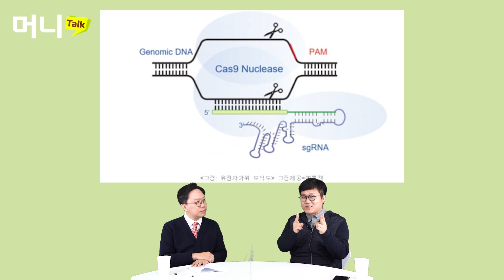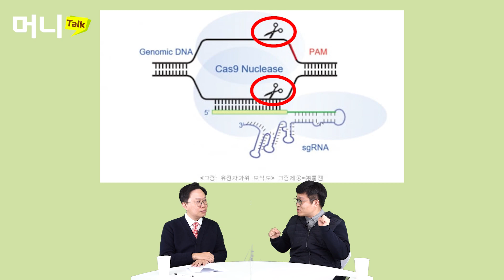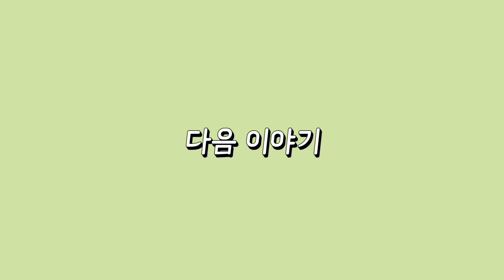미국 혁신 기업 발굴의 대가 ‘캐시 우드’ 포트폴리오 집중 해부 / 송종현의 머니톡-김동주 이루다투자일임 대표 2부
액티브 ETF 업계의 스타 캐시우드(ARK 인베스트먼트)가 운용하는 ETF 중 5개가 작년 100%를 넘는 수익률을 달성했습니다. 발빠른 서학개미들은 캐시 우드 ETF를 사거나 따라하기에 나섰습니다. 투자 구루 덕후 김동주 이루다투자일임 대표가 캐시 우드의 최신 포트폴리오를 부석합니다.

✔골라보기

0:00 시작
1:26 테슬라 등 보유 종목은?
7:33 미래이익을 현주가에 반영하는 성장주?
7:55 캐시우드가 운용하는 ETF에 투자할 때 주의할 점?
10:32 캐시우드의 미국 증시 전망?
11:04 과거엔 위기 때 자산주 선호했는데?
11:24 혁신기업은 자금부족으로 부도날 수도?